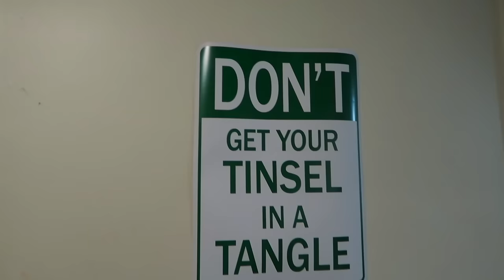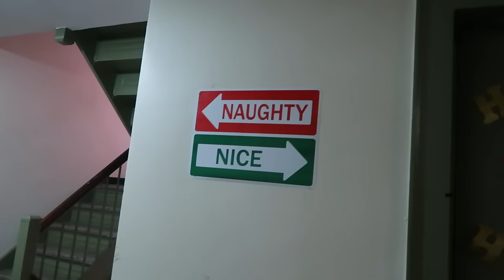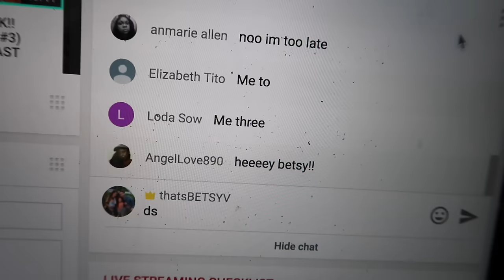MY FAMILY IS CRAZY! (12.6.16 - DAY 1076) THATSBETSYV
Finding the Elf on the shelf + live stream craziness + sit down talks and being crazy

1- What's my name? Betsy!

2- Kids: Ziana Eliz and Gunner Patrick

3- Man in video? My boyfriend aka Boytoy

4- Where do we live? NYC

5- How old am I? Forever 21, I don't age ever since I found the fountain of youth

6- What camera do I use? Canon G7X Mark 2